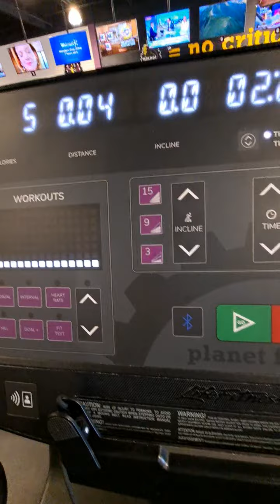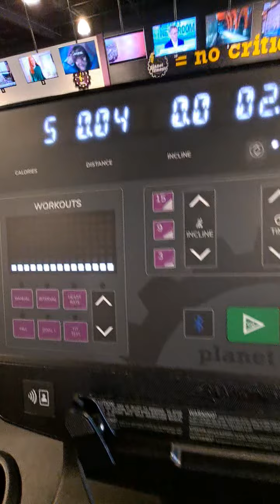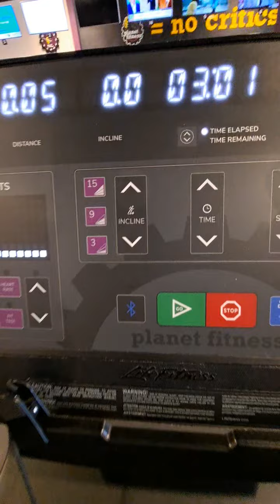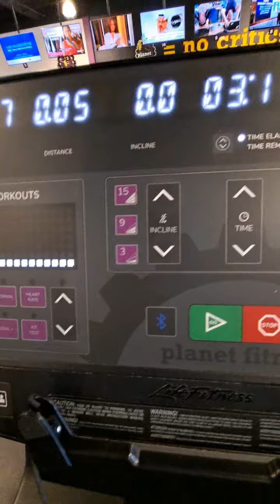TGIF Workout Get Out Their and Just Do It